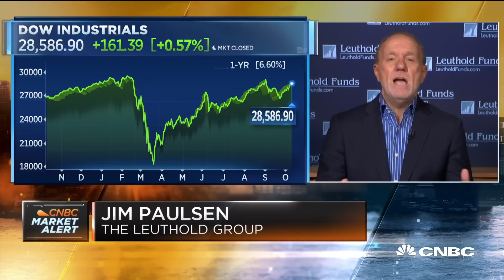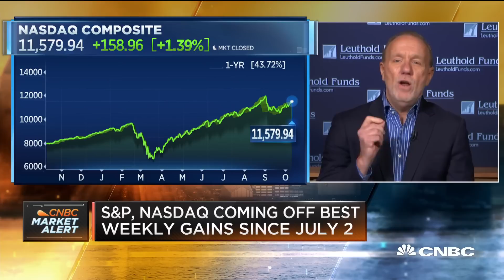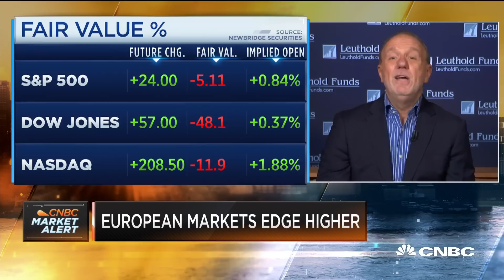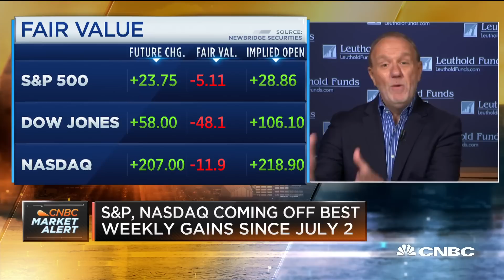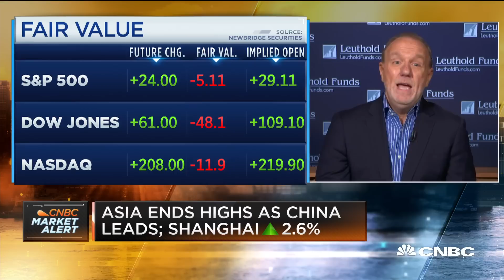Markets show signs of consumer, small business confidence: Leuthold's Paulsen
Jim Paulsen, chief investment strategist at the Leuthold Group, joins "Squawk Box" to discuss why he says the market is showing consumers and small businesses are feeling more confident.

U.S. stocks rose sharply on Monday as tech shares outperformed while investors monitored stimulus negotiations in Washington.

The Dow Jones Industrial Average rose 353 points, or 1.2%. The S&P 500 gained 1.9% and the Nasdaq Composite advanced 2.9%.

Apple jumped 6% as investors looked ahead to a key event for the company. On Tuesday, Apple is expected to unveil its first 5G iPhone. Facebook and Amazon advanced 5.3% and 5.2%, respectively. Netflix gained more than 1% and Alphabet popped 4.1%; Microsoft gained 3.5%.

The iShares Russell 1000 Growth ETF (IWF) rallied 2.6% and outperformed its value counterpart, the iShares Russell 1000 Value ETF (IWD). The latter rose just 0.9%.

The market is “exhibiting a very strong pro-growth/momentum bias,” said Adam Crisafulli, founder of Vital Knowledge, in a note. “The pivot away from cyclicals (which had been leading for the last two weeks) could reflect reduced near-term odds for fiscal stimulus and spiking COVID cases, but the core macro narrative in the US is still intensely focused on the possibility for a ‘Blue Wave.’”

Monday’s rally came even as chances for another round of stimulus before the election appeared to dim over the weekend. Both House Speaker Nancy Pelosi, D-Calif., and Senate Republicans pushed back on a $1.8 trillion offer from the White House.

In a letter to colleagues, Pelosi highlighted what she said were insufficient offers on healthcare issues.

“The news is filled with the numbers in terms of dollars. The heart of the matter is: can we allow the virus to rage on and ignore science as the Administration proposes, or will they accept the scientific strategic plan in the Heroes Act to crush the virus,” Pelosi said, referring to a bill that Democrats already passed in the House.

Meanwhile, Treasury Secretary Steven Mnuchin and White House Chief of Staff Mark Meadows called for a separate vote on the Paycheck Protection Program in their own letter to Congress on Sunday.

The apparent impasse follows a whirlwind week in Washington that saw President Donald Trump at one point call off negotiations, saying that Congressional Republicans should focus on confirming Amy Coney Barrett to the vacant Supreme Court seat. Trump then reversed his position and said to “go big” in negotiations.

But Mike Wilson, chief U.S. equity strategist at Morgan Stanley, told CNBC’s “Squawk on the Street” he thinks “there’s enough stimulus in the pipeline for now to kind of get us through year-end without causing a risk of a double-dip recession, and ultimately, no matter who wins the election, by the first quarter we’ll have an additional stimulus that’s probably still required to make sure that the recovery continues.”

Wall Street was coming off a strong performance last week. The Dow posted its biggest one-week gain since August, while the S&P 500 and Nasdaq Composite had their best week since July.